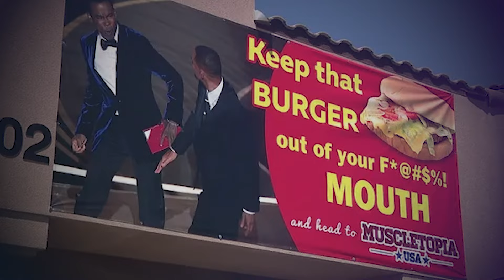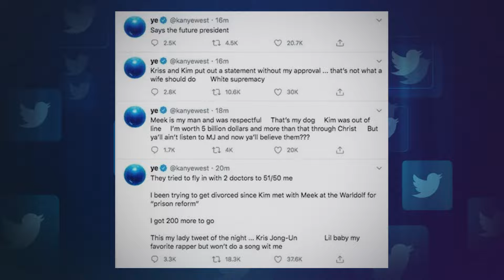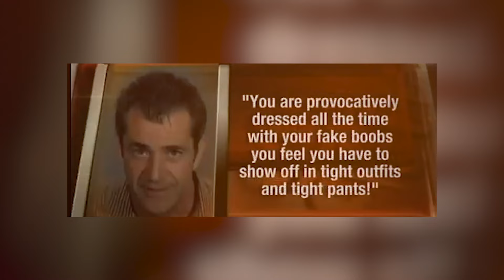Celebrities Who Lost Their Cool in Public Moments | A Candid Look!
Dive deep into the highs and lows of celebrity life with Glamour Light's exclusive expose. From Will Smith's shocking Oscar outburst to Mariah Carey's unforgettable New Year's Eve controversy, witness the raw humanity behind the glamor. Join us on this revealing journey into the moments when the glittering facade fades, exposing the vulnerabilities of Hollywood icons. Don't miss out on the drama
Sections Covered
Intro
The Price of Fame,
Will Smith's Oscar Outburst,
Nick Lachey's Paparazzi Clash,
Britney Spears' Turbulent Month,
Kanye West's Unfiltered Moments,
Charlie Sheen's Epic Meltdown,
Justin Bieber's Mental Health Struggles,
Mel Gibson's Public Fallout,
Christian Bale's On-Set Explosion,
Alec Baldwin's Voicemail Scandal,
Reese Witherspoon's Arrest Drama,
Solange Knowles' Elevator Incident,
Winona Ryder's Shoplifting Scandal,
Chris Brown's On-Air Storm,
Mischa Barton's Unsettling Video,
Mariah Carey's New Year's Eve Controversy,
Outro